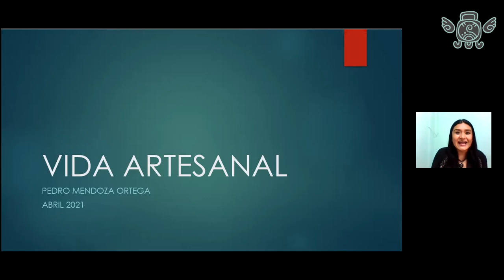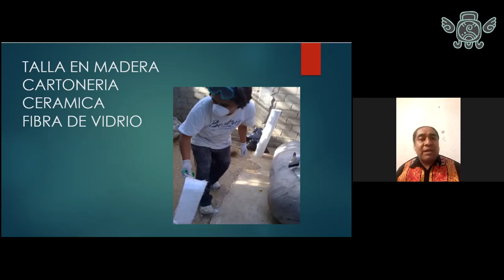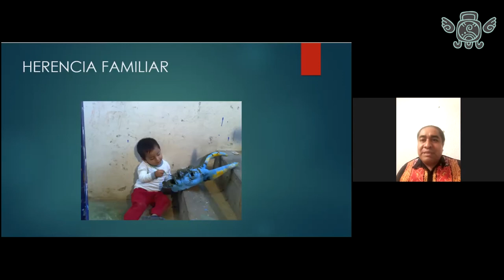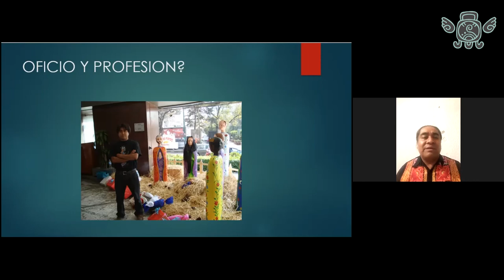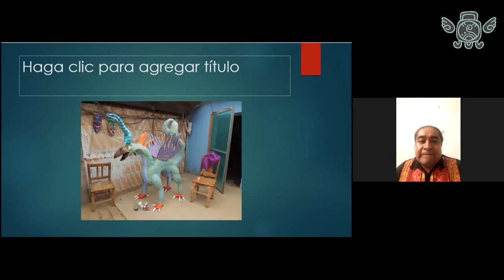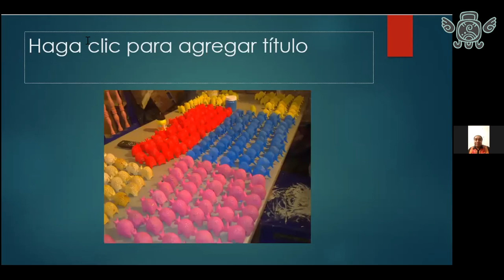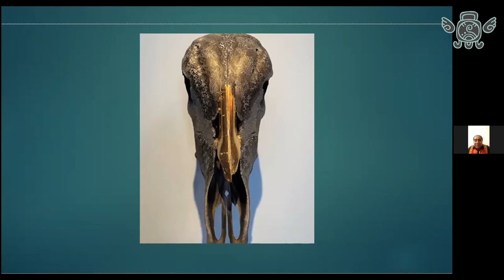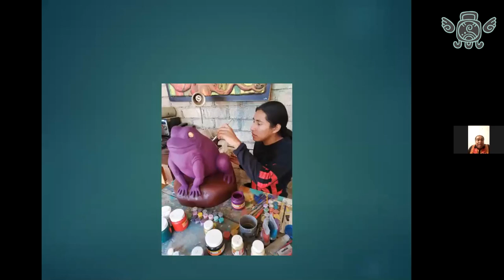VIDA ARTESANAL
Plática sobre:
- La formación artesanal de generación en generación y los nuevos retos de cada etapa del artesano.Invitado: Pedro Mendoza Ortega

Organiza:
Viajes Culturales IYARI NIUKI